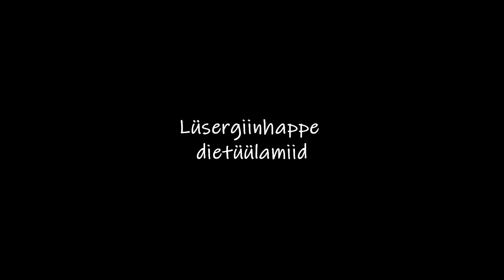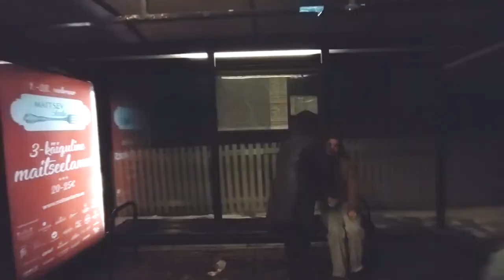Vanglateenistuse filmikonkurss 2022 film nr 4 "Lüsergiinhappe Dietüülamiid" Miina Härma Gümnaasium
Noored huligaanid teevad LSDd.
Osalejad: Gerli Raag, Hans Joosep Tamme, Lene Tiinas, Richard Sebastian Jürna, Amanda Saard, Laura Brita Einpaul.